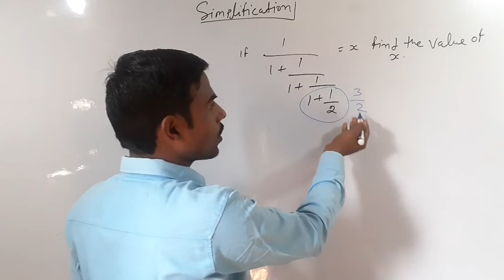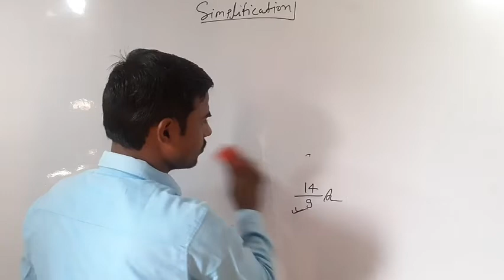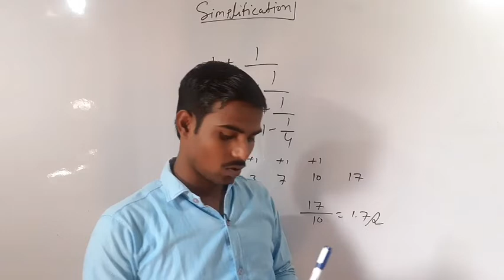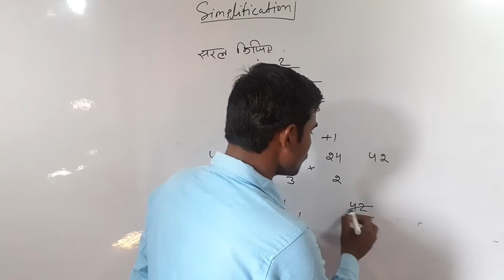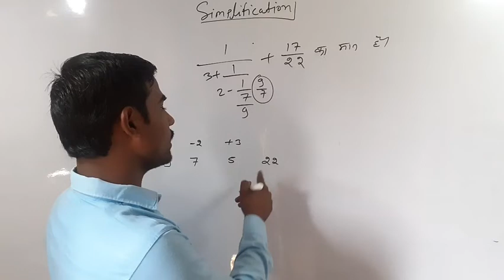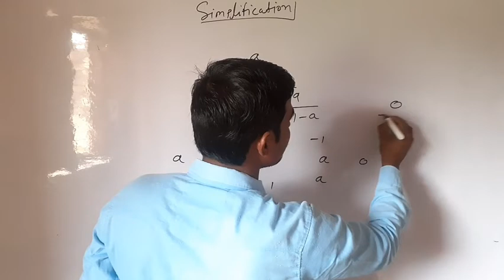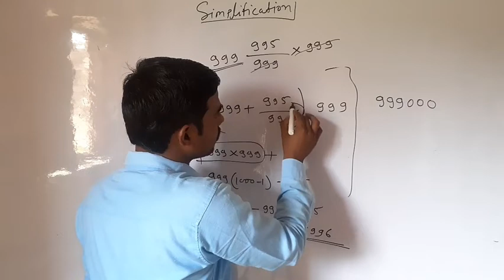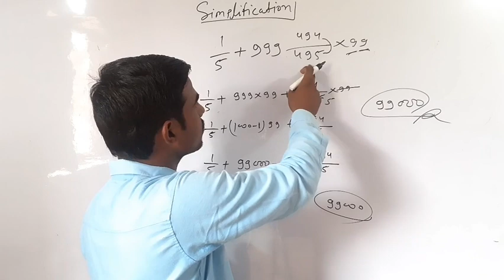Simplifications short tricks FOR Bank , SSC,chsl,cgl ,railway,ntpc , group d by-Govind kumar Gupta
TRICKY MATHEMATICS AND REASONING CLASSES RAMGARH
simplifications short tricks